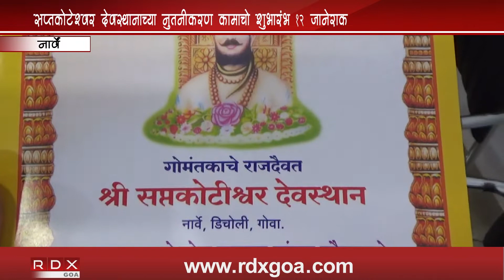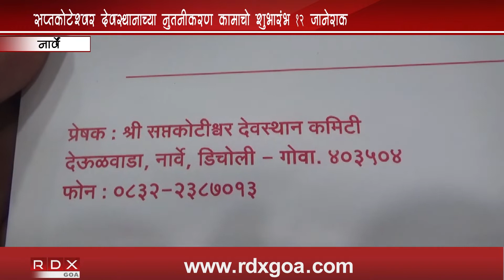BEAUTIFICATION OF SAPTKOTESHWAR TEMPLE AT NARVEM WILL START FROM 12TH JANUARY